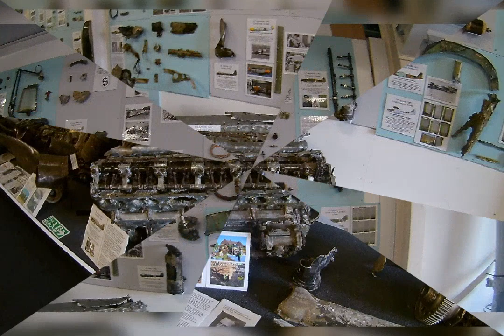Lashenden Air Museum Slideshow part 2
Great museum if you want to know about plane crashes during the second world war, there may have been part of the museum I missed due to a show going on that day.
Had to re-upload due to copyright on the original music I had on there.

Help support me to get to shows that are more difficult for me to get to please